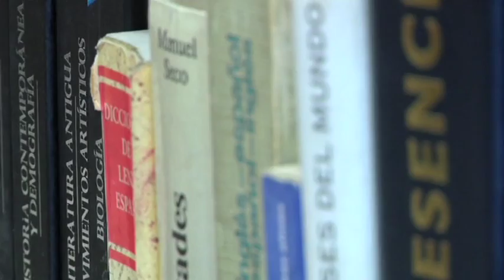Red Municipal de Bibliotecas